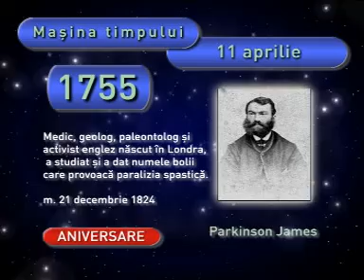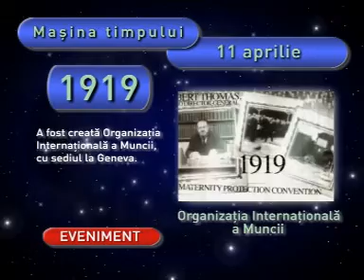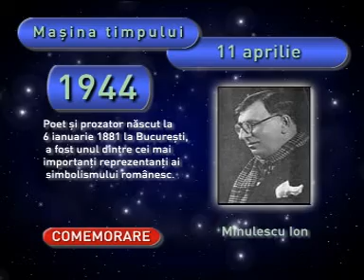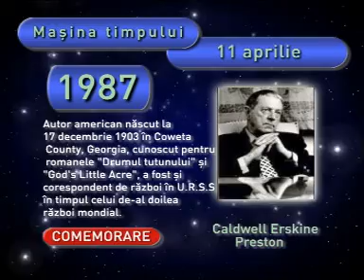Maşina timpului - 11 aprilie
Pe 11 aprilie 1858 s-a născut Barbu Ştefănescu Delavrancea. Ştiaţi că scriitorul român era şi avocat şi l-a reprezentat pe I.L. Caragiale în procesul de plagiat având ca subiect drama „Năpasta"?.

Tot pe 11 aprilie s-au născut James Parkinson (1755) şi Theodor Pallady (1871). Mai multe evenimente ale zile de 11 aprilie aflăm de la Maşina timpului.